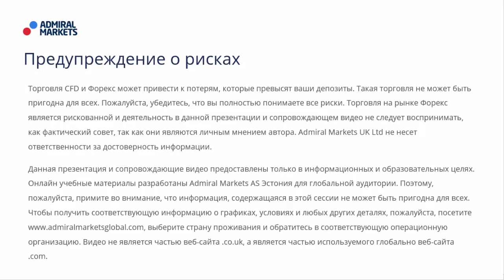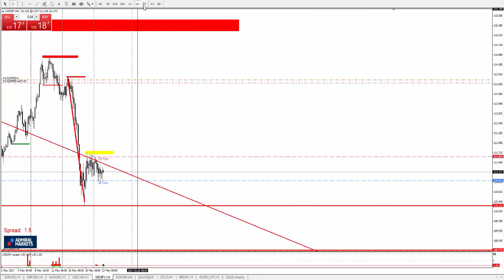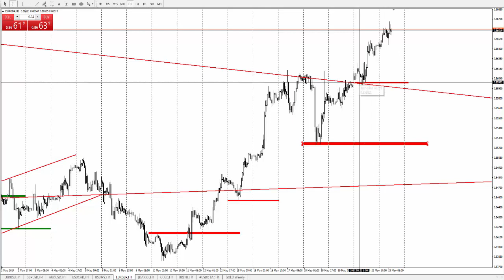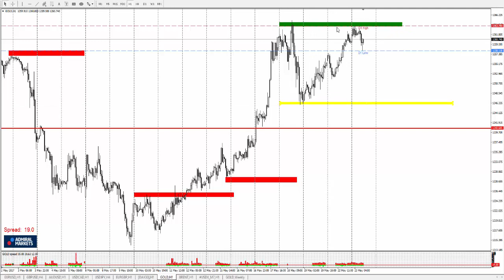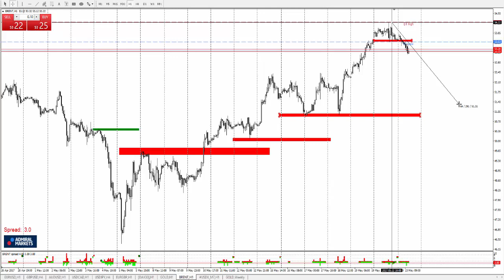Технический Анализ по системе Price Action с Романом Исаковым 23 мая 2017